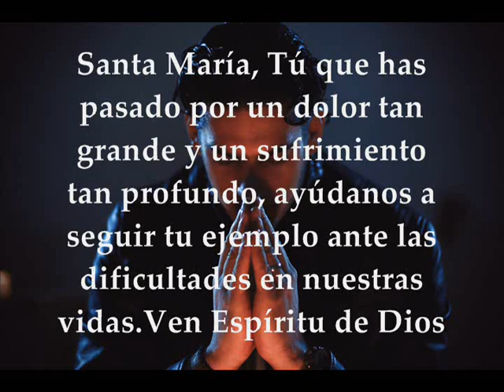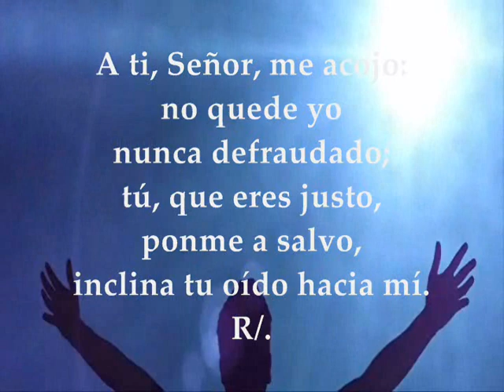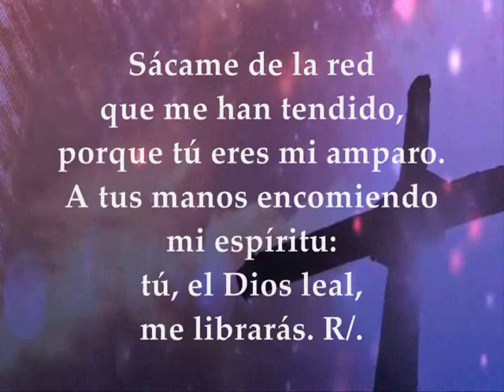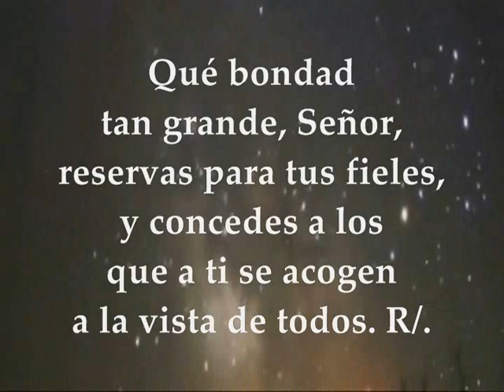Evangelio del día lecturas septiembre 15 de 2018 Memoria de Nuestra Señora de los Dolores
EVANGELIO DEL DÍA, LECTURAS MEMORIA NUESTRA SEÑORA DE LOS DOLORES SÁBADO 15 DE SEPTIEMBRE DE 2018 Primera Lectura: De la carta a los Hebreos 5,7-9 Salmo 30 R/. Sálvame, Señor, por tu misericordia Hoy se presentan dos opciones para la lectura del Evangelio: San Lucas 2,33-35 ó San Juan 19,25-27
Lecturas Memoria de Nuestra Señora de los Dolores
Sábado, 15 de septiembre de 2018
Primera lectura
Lectura de la carta a los Hebreos 5,7-9:
Cristo, en los días de su vida mortal, a gritos y con lágrimas, presentó oraciones y súplicas al que podía salvarlo de la muerte, cuando en su angustia fue escuchado. Él, a pesar de ser Hijo, aprendió, sufriendo, a obedecer. Y, llevado a la consumación, se ha convertido para todos los que le obedecen en autor de salvación eterna. Palabra de Dios
Salmo 30 R/. Sálvame, Señor, por tu misericordia
A ti, Señor, me acojo: no quede yo nunca defraudado; tú, que eres justo, ponme a salvo, inclina tu oído hacia mí. R/.

Ven aprisa a librarme, sé la roca de mi refugio, un baluarte donde me salve, tú que eres mi roca y mi baluarte; por tu nombre dirígeme y guíame. R/.

Sácame de la red que me han tendido, porque tú eres mi amparo. A tus manos encomiendo mi espíritu: tú, el Dios leal, me librarás. R/.

Pero yo confío en ti, Señor, te digo: "Tú eres mi Dios." En tus manos están mis azares: líbrame de los enemigos que me persiguen. R/.

Qué bondad tan grande, Señor, reservas para tus fieles, y concedes a los que a ti se acogen a la vista de todos. R/.

Evangelio Opción 1
Lectura del santo evangelio según san Lucas 2,33-35:
En aquel tiempo, el padre y la madre del niño estaban admirados de las palabras que les decía Simeón. Él los bendijo, y a María, la madre de Jesús, le anunció: "Este niño ha sido puesto para ruina y resurgimiento de muchos en Israel, como signo que provocará contradicción, para que queden al descubierto los pensamientos de todos los corazones. Y a ti, una espada te atravesará el alma". Palabra del Señor
Evangelio Opción 2
Lectura del santo evangelio según Juan 19,25-27:
En aquel tiempo, junto a la cruz de Jesús estaban su madre, la hermana de su madre, María, la de Cleofás, y María, la Magdalena. Jesús, al ver a su madre y cerca al discípulo que tanto quería, dijo a su madre: "Mujer, ahí tienes a tu hijo." Luego, dijo al discípulo: "Ahí tienes a tu madre." Y desde aquella hora, el discípulo la recibió en su casa. Palabra del Señor